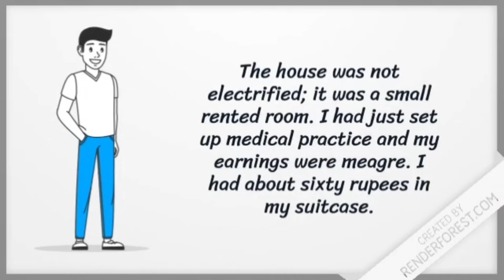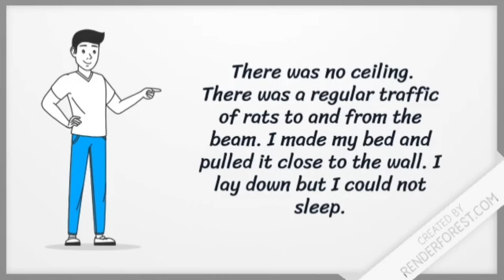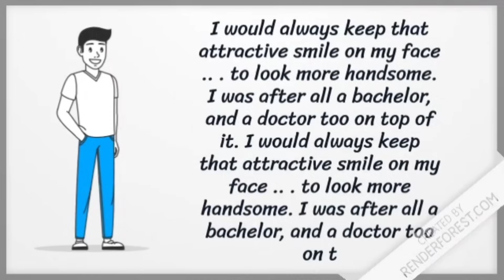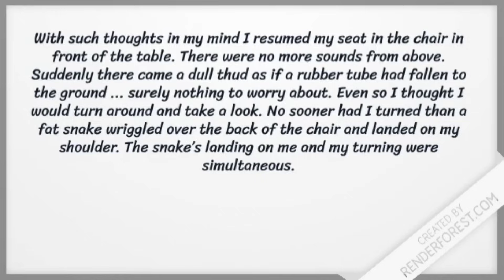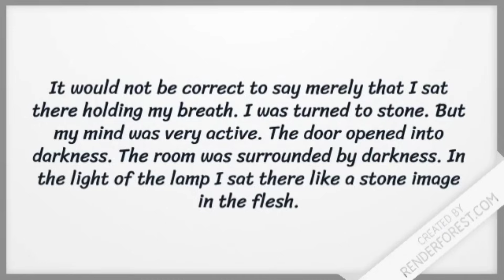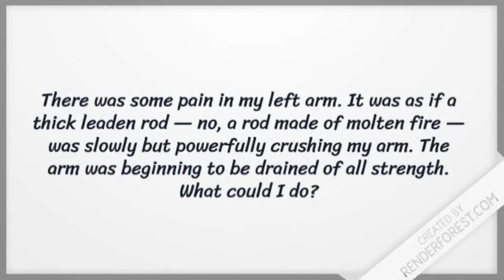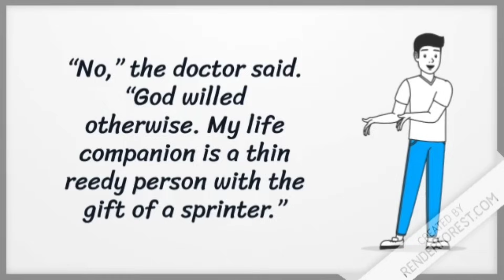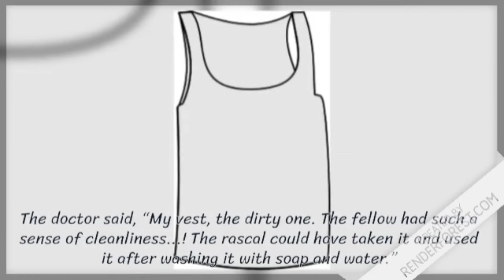The Snake and the Mirror | Class 9 English | Chapter 5 | Hindi Explained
This explains The snake and the mirror Class 9 English.
You will get to know all about what is given in this chapter in full hindi Explanation | Animation.